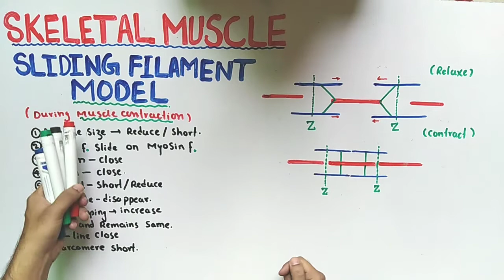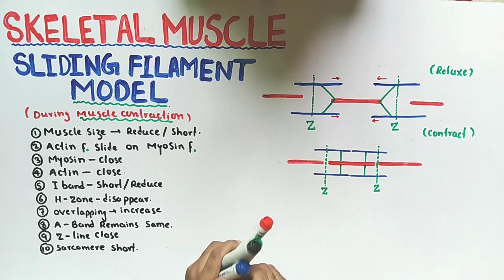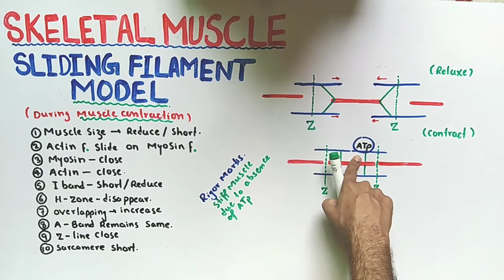sliding filament model | NMDCAT 2021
Sliding Filament Model
When muscle ibre contracts, the thin and thick ilaments undergo shifting. The I-band reduces in
length and Z-line gets closer.
Huxley and A. F. Huxley and their colleagues suggested a hypothesis in 1954 to explain all events
in muscle contraction, this is called “Sliding ilament model” of muscle contraction. According to
this theory, the thin ilaments slide past the thick one so that actin and myosin ilaments overlap to
greater degree. Thus the Z-line is brought close together, I-band shortens, the H zone disappears.
In this process of contraction, the cross bridges of thick ilament become attached to binding sites
on the actin ilament. The cross bridges then contract to pull the actin ilament towards the center
of the sarcomere.

Infrastructure of Myoilament : Myoilament is made up of thick and thin ilaments. The
central thick ilaments extend the entire length of the A-band. The thin ilaments extend across the
I-band and partly into A band.
The thick ilament which is about 16 nm in diameter is composed of myosin. Each myosin molecule
has a tail terminating in two globular heads. Myosin tail consists of two long polypeptide chains
coiled together. The heads are sometimes called cross bridges because they link the thick and the
thin myoilaments together during contraction (Fig. 16.8).
Thin ilaments are 7 - 8 nm thick and are composed chiely of actin molecule. The actin molecules
are arranged in two chain which twist around each other like a twisted double strand of pearls.
Twisting around the actin chains are two strands of another protein, tropomyosin. The other major
protein in thin ilament is troponin. It is actually three polypeptide complex, one binds to actin,
another binds to tropomyosin while third binds calcium ions. Each myosin ilament is surrounded
by six actin ilaments on each end.
Controlling the Actin - Myosin Interaction By Ca++ ions
Muscle contraction is initiated by nerve impulse arriving at the neuromuscular junction. All the ibres
innervated by a single motor neuron are a “motor unit” and contract simultaneously in response
to the action potential ired by the motor neurons. The sarcolemma of muscle ibre penetrates
deep into the cell to form hollow elongated tube, the transverse tubule, T-tubule the lumen of
which is continuous with the extracellular luid. The thousands of T - tubules of each muscle cell are
collectively called T-system. It extends and encircles the myoibril at the level of Z-line or A and I -
junction. The T-tubule and the terminal portion of the adjacent envelope of sarcoplasmic reticulum
form triads at regular intervals along the length of the ibril. The nerve impulse is carried through
the T-tubule to the adjacent sarcoplasmic reticulum (SR). The calcium gates of the SR open releasing
calcium into the cytosol, thus binding calcium ion to troponin molecules of the thin ilament. The
binding sites are exposed and cross bridges with myosin can form, and contraction occurs.